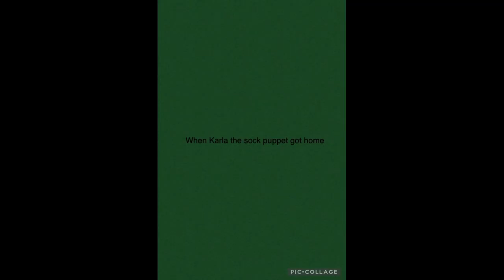Karla the sockpuppet disrupting his teacher at school/grounded